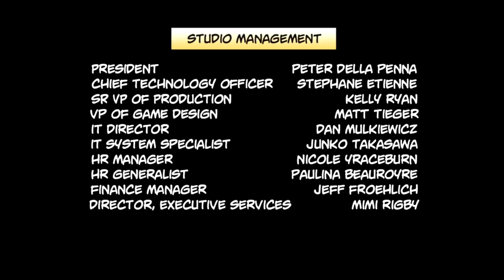Deadpool Part 2 (Part 15)